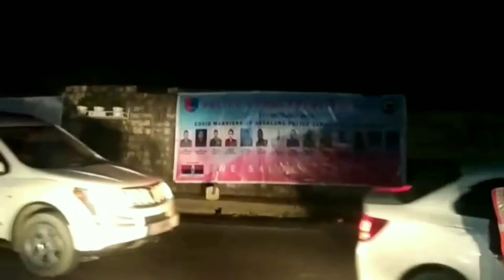KOHIMA Night View(Road carsbacklight)